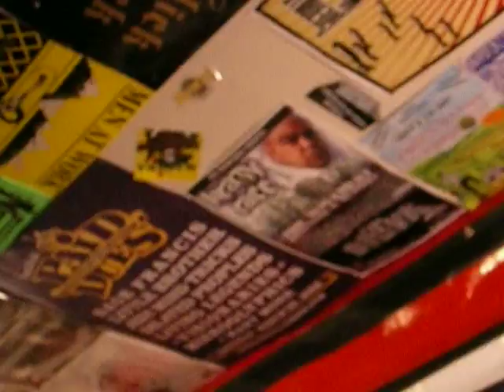C-RAYZ WALZ ON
OGHUSKEYRADIO.COM